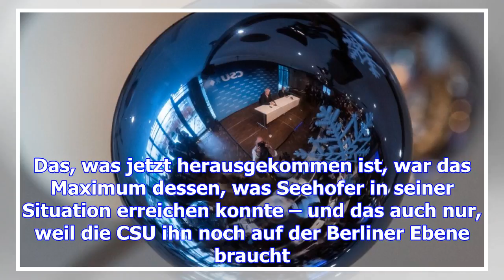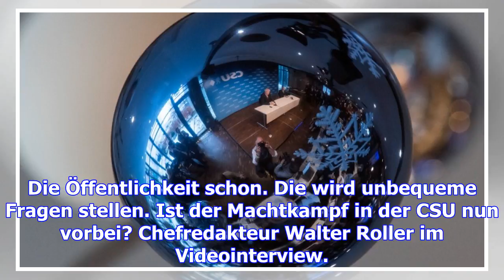Wie lange hält der weihnachtsfriede der csu?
Politikwissenschaftler Heinrich Oberreuter glaubt, dass nach der Landtagswahl die Konflikte wieder a...